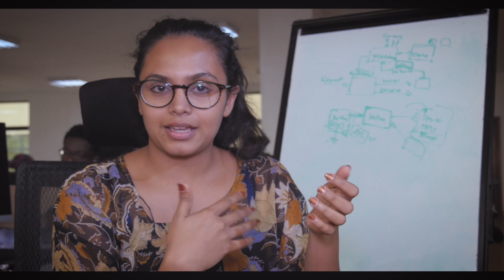How I started to Code - TCIF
This isn't a video that will teach you how to be a programmer. Instead, this will be a video incorporated in an all-rounded playlist covering multifaceted aspects around code. But before we get to the core of coding, how about we get a feel of some of our engineers experiences on how they started to code?